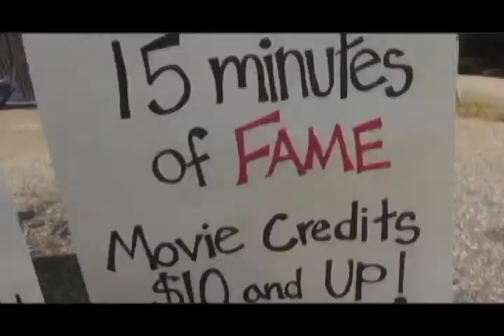LOGAN SMALLEY/"Darius Goes West" -- 'Lessons from the Big Fat Road'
Introductory video about the lecture component of Logan Smalley's "Darius Goes West" lecture/film presentation.

Logan Smalley is director of the multi-award-winning documentary Darius Goes West, which chronicles the epic cross-country road trip he and 10 others took in 2005 with then 15-year-old Darius Weems, a friend stricken with fatal Duchenne Muscular Dystrophy.  Through this journey, Logan, Darius and the crew have proven beyond a doubt that idealism and creativity can result in tangible progress.  To date, they've helped raise nearly $2,000,000 for Duchenne research, the film has won 28 film festival awards, and most impressively, theyve created a national movement.

Logans lecture/film program Lessons from the Big Fat Road includes a screening of the film and a discussion about the ways audience members can make a difference in their own communities  fundraising strategy, independent filmmaking, community building, viral marketing, cross-curricular activities, service learning and more  all of which Logan, Darius and the crew learned by having the audacity and imagination to do things themselves.